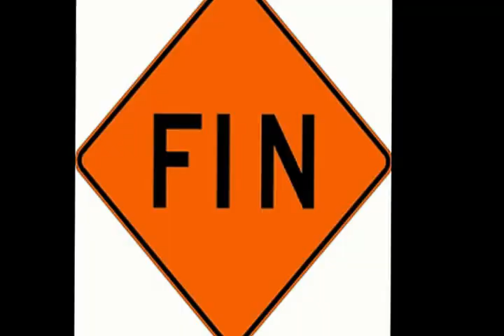1d Mada visite ville de tananarive 2015